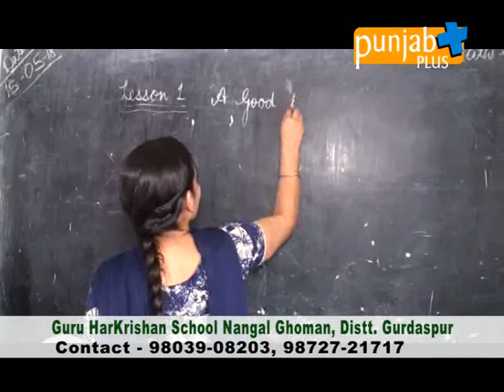Guru HarKrishan School, Nangal Ghoman